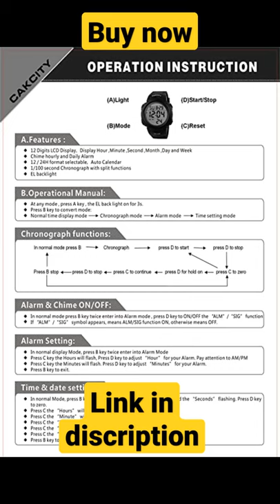Mens Digital Sports Watch LED Screen Large Face Military Watches for Men Waterproof Casual Luminous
Mens Digital Sports Watch LED Screen Large Face Military Watches for Men Waterproof Casual Luminous Stopwatch Alarm Simple Army Watch

Digital watch:Fashionable sporty dial design, military style outlook. Large Dial and numbers with light, show time clear in the dark.Use import EL Lamp,Press"LIGHT"button to see the time clearly in the light, easy to read.
Mens watch:Appeals to mens, especially to those who like doing sports, shock resistant, stop watch, military 24H time mode, and LED back light functions make it perfect for all kind of sport and daily use
Shock Resistant, perfect for both outdoor and indoor sports, such as running, climbing,fishing, ect
Multifunction Watch:Auto Date,Alarm,Water Resistant,LED display,Shock Resistant,Stop Watch,Back Light
Waterproof: 164 Ft / 50 M water resist, Please DONOT press any buttons underwater, and in case of damaging waterproof ring,please keep it away from steam and hot water.